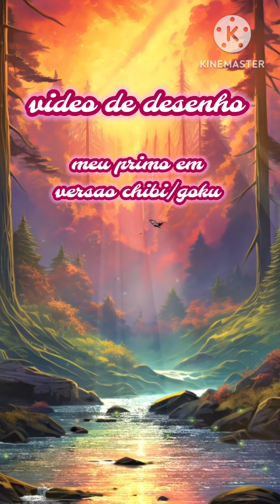video arte, meu primo na versão chibi/goku